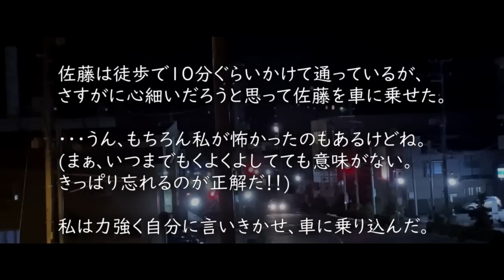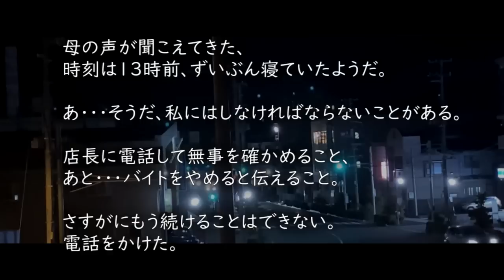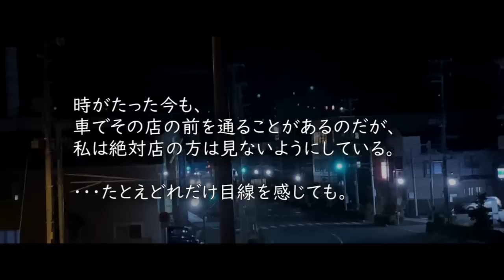コンビニ【ゆっくりホラーオーディオドラマ/ゆっくり怪談】